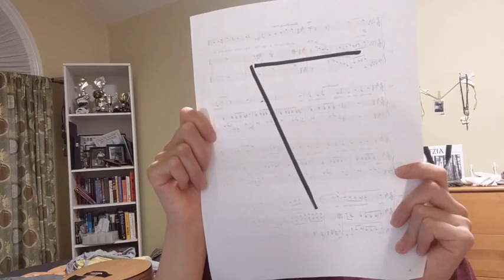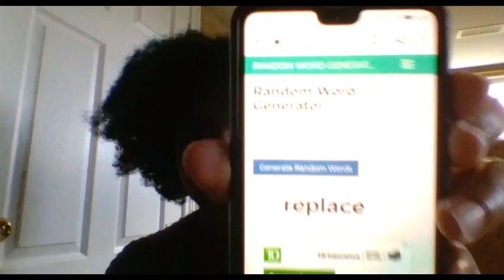Quarter Finals Camp Unity’s Got Talent